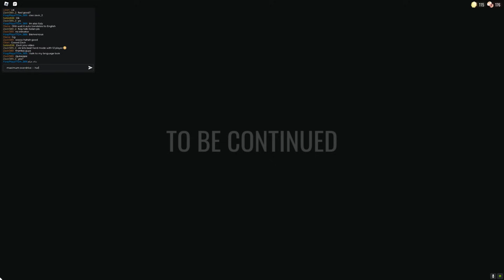Roblox Doors 1-100 -- 7/7